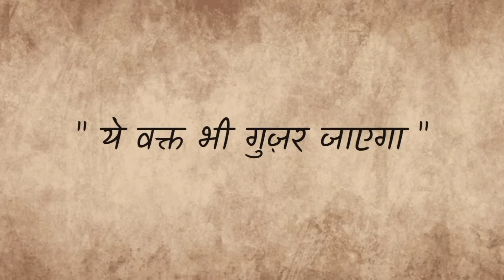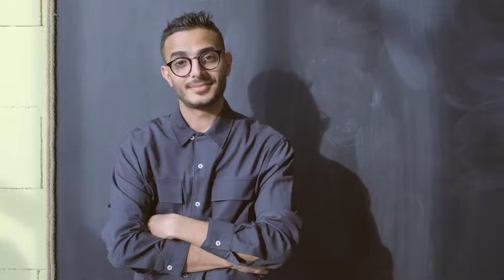Motivational story | बूरा समय | एक राजा की कहानी | Bad Times | बूरा वक्त | Sky story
Agar aap is kahani ko aur bhi logo tak pahochana chahte hai to is video ko LIKE kariye taaki YouTube is video ko aur bhi logo tak pahochay aur agar aapko kahani pasand aayi hai to channel ko SUBSCRIBE zaroor kariye milta hu main agli baar isi tarah ki kahani ke sath.

Sabar karo, Shukar karo aur zindagi me aage badho.